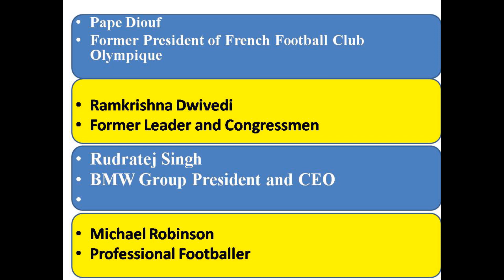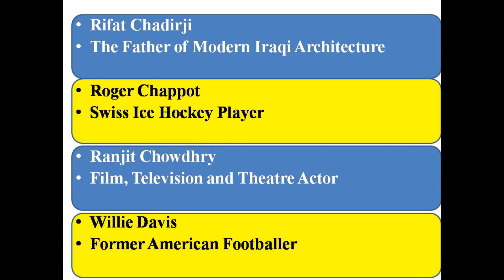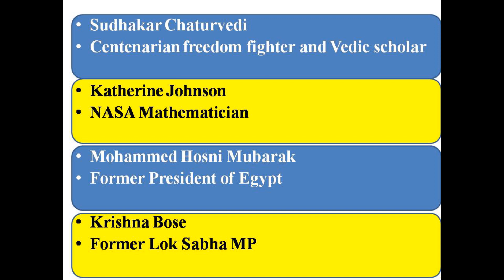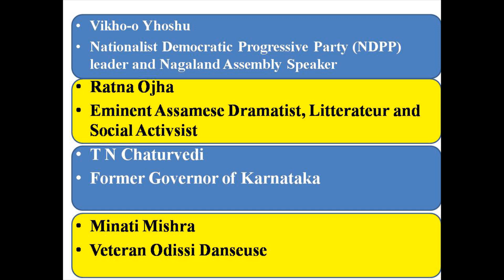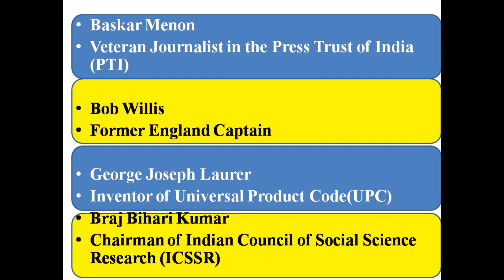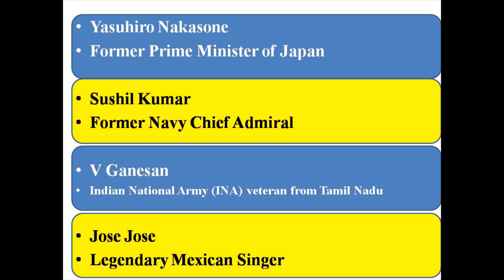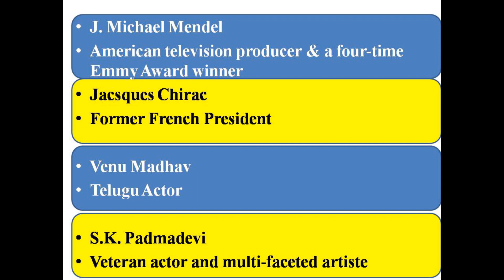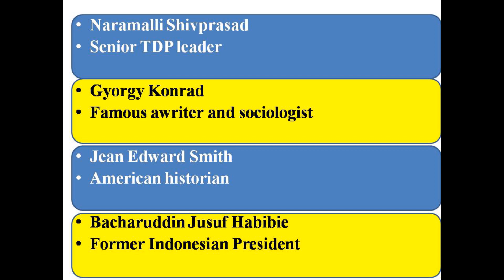Obituaries(last 8 months)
This video helps in gathering knowledge about persons passed away in recent past.Through this you can get minimum 2 questions in the exam like person related to and person passed away.
stay tune for more videos@career junction
Need your cooperation.